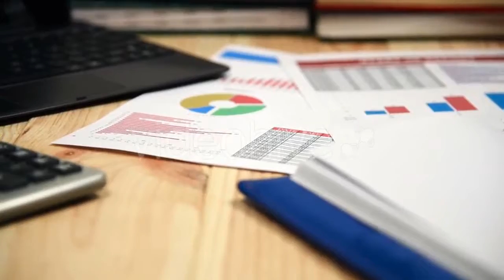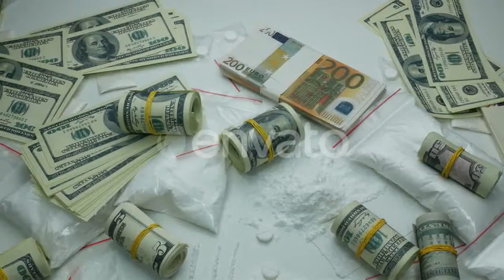Yoga Beach Sunrise Peaceful Energy Healthy - (sports) Stock Footage | Mega Pack +40 items